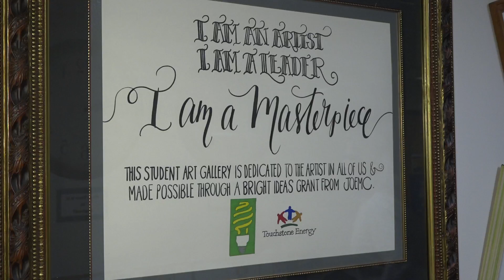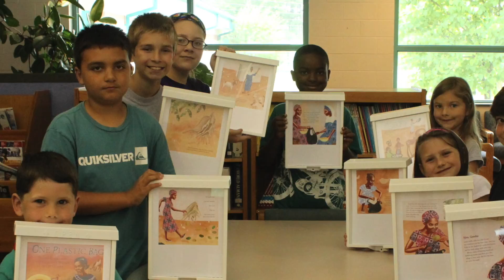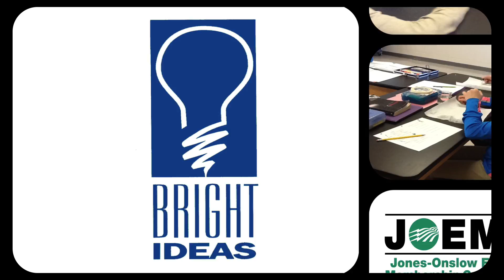Bright Ideas 2016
Feature presented at the 2016 Jones Onslow EMC Bright Ideas Awards Banquet.